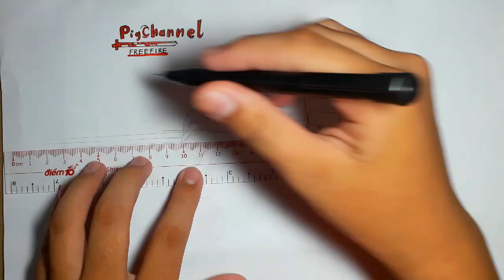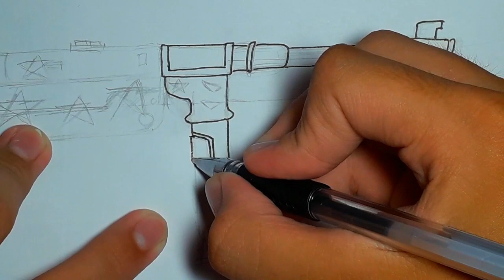Vẽ MP40 năm mới trong FreeFire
✿ Các bạn xem thêm nhiều video dưới đây nha